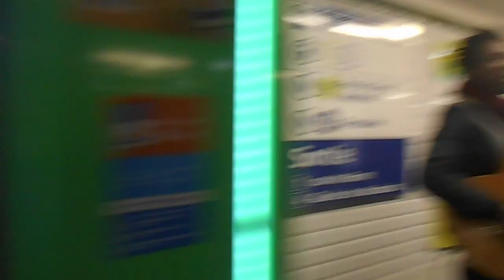DSCN0025 FRANCE Paris Murzyn z Mauretani gra na gitarze w metrze Saint Lazare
Hokka-hey! Nie moge juz Wam ujawniac skad dokladnie nadaje! ale to jest z Paryza!

Księstwo Klonowa
Janusz I-szy samozwańczy
Janusz Pijanka
Pierwszy buntownik III RP
Sieradz-Paryż-Sumy
Globtroter
Człowiek w Podróży
Homo Viator